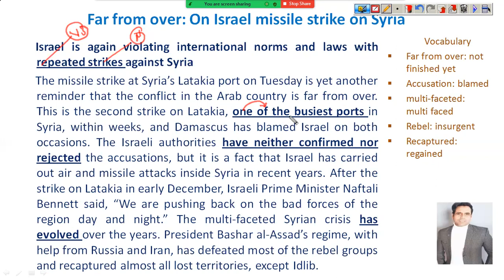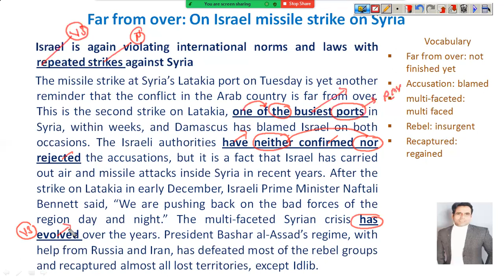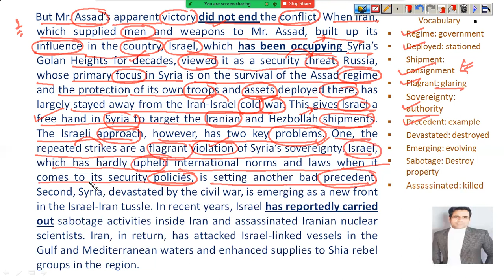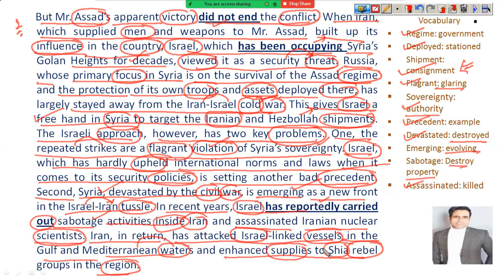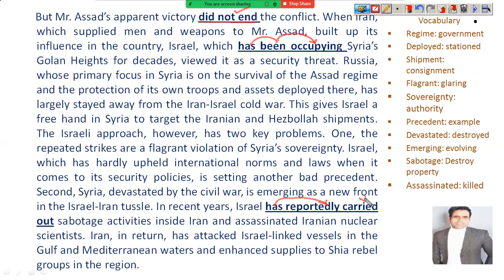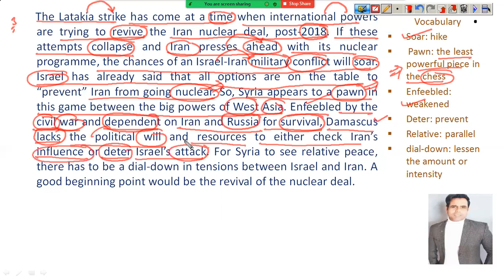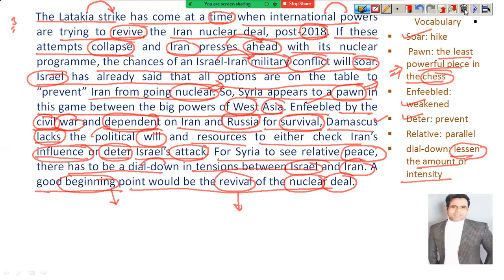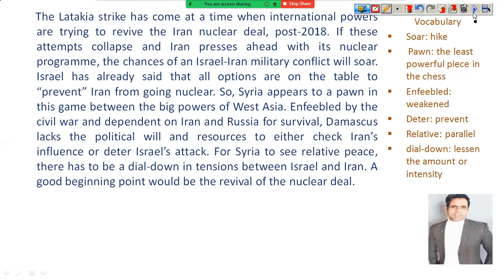30th December 2021 I Second Editorial I Far From Over I The Hindu Editorial Analysis